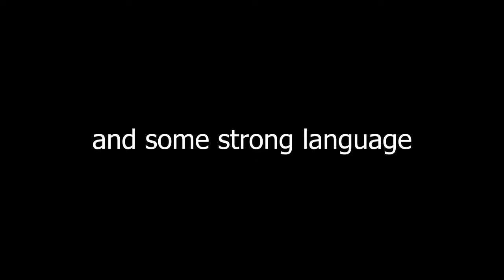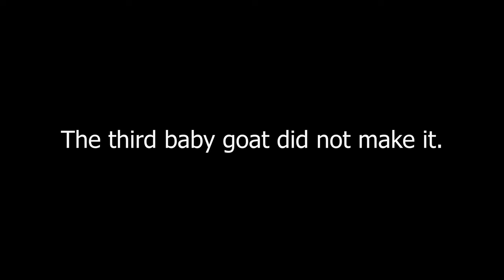Goats Born When Tree Hits the Barn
One of the best days and worst days at Ivy Acres Homestead as our first goats were born in the most serious storm we've had with falling trees and serious property damage.

Goat Playpen
Washable Pee Pad

Music: No 8 Requiem by Esther Abrami, Decision by The Tower of Light